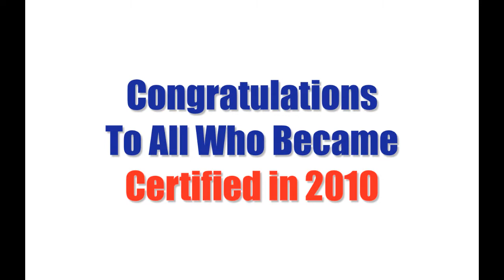Delta Kits 2010 Certified Windshield Repair Techs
Congratulations to all who became Delta Kits Certified Windshield Repair Technicians in 2010! We hope that you feel confident as professional windshield repair technicians entering the field.